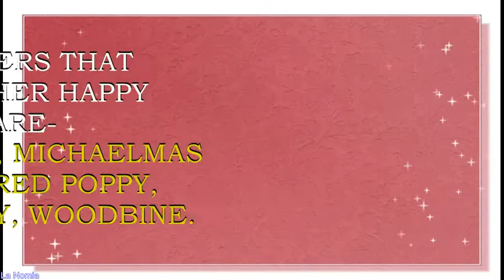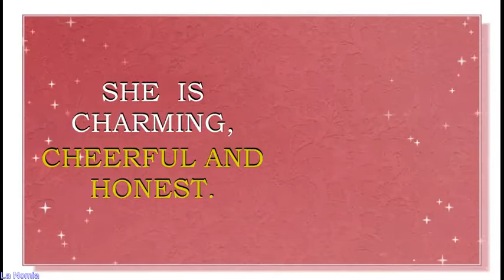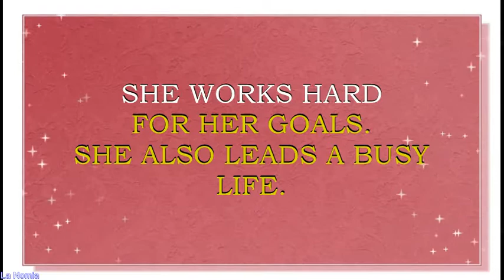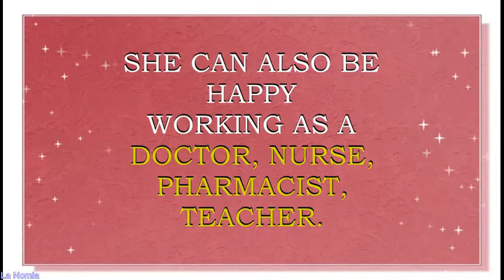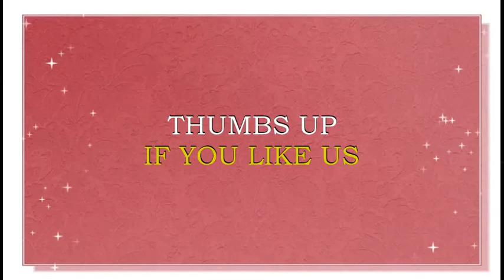TAMARA - MEANING OF THE NAME WITH FUN FACTS AND HOROSCOPE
Meaning of the name Tamara. What is the meaning of the baby name Tamara?
Name  Tamara is a  derived from the word,  which means " Palm tree".   This name is in the list of Top 700 names of USA.  Name Tamara is very popular in Italy, Greece,  and other European countries.
Famous bearers of this name are:
Tamara- medieval Georgian queen
Tamara de Lempicka, Polish artist
Tamara Feldman, American actress
Tamara Jenkins, American screenwriter, actress and director
Tamara Ecclestone, British TV personality
Tamara Buciuceanu, Romanian actress
Tamara Taylor, Canadian actress
Tamara Karsavina,  ballerina
Tamara Filipovic,  singer
Tamara McKinney, American skier
Tamara Tsereteli, Georgian singer
Tamara  Gee , American  singer
Tamara Kalinic, YouTube star, beauty and lifestyle vlogger
Tamara Lynn Chambers, comedienne, actress, YouTube star
Rhythmic Gymnast Tamara, gymnast, YouTube star, beauty and lifestyle vlogger
Tamara Rjz, YouTube star, beauty and lifestyle vlogger
Tamara Weber-Fillion, musician, YouTube star
Willowing, aka Tamara Laporte, artist, YouTube star
What are lucky days for Tamara? What are lucky colors for Tamara? What are lucky professions for Tamara? How special is Tamara? You will find answers to these questions in this movie. We collected the fun facts about the name Tamara  in this movie.